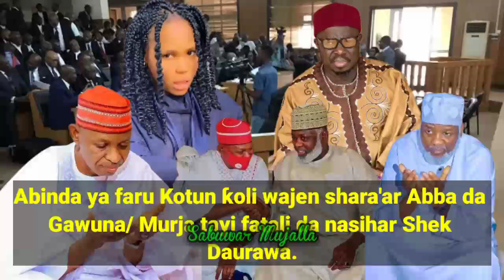Abinda ya faru Kotun ƙoli wajen shara'ar Abba da Gawuna/ Murja tayi fatali da nasihar Shek Daurawa